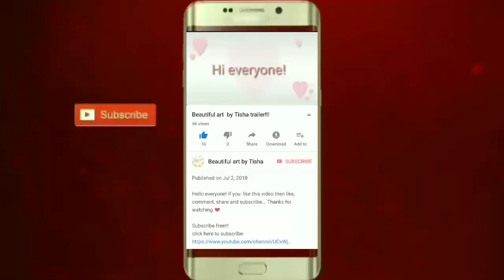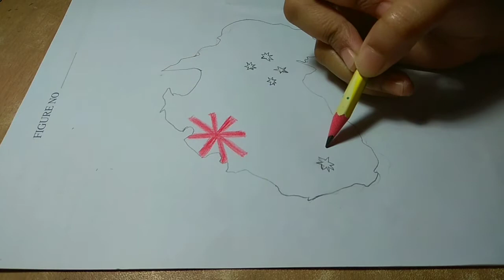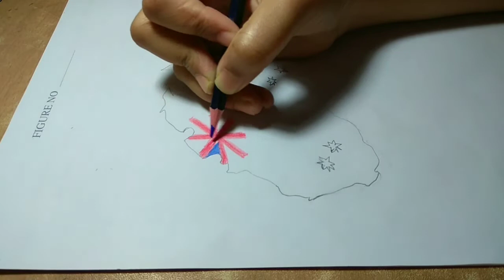How to draw Australia map|Beautiful art by Tisha